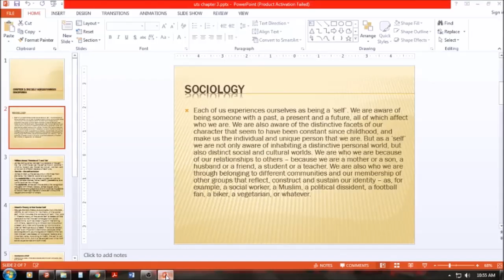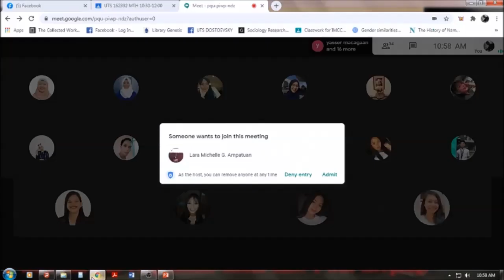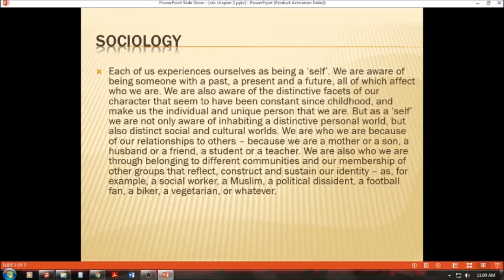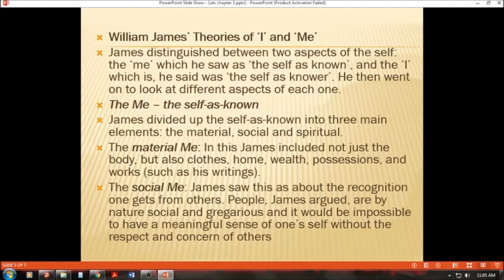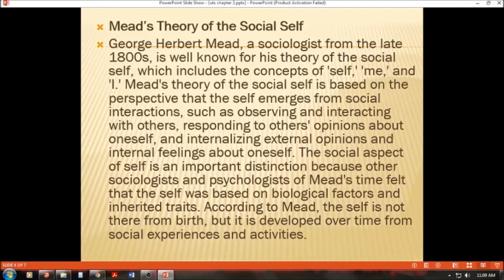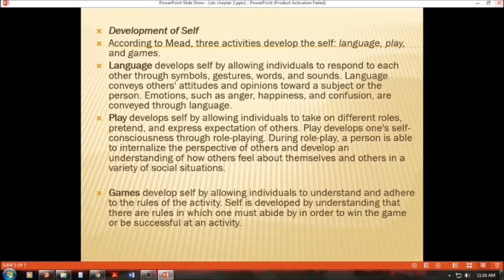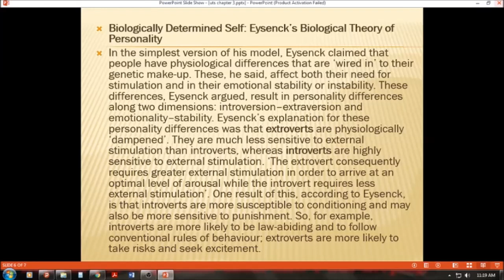Understanding the Self in Sociological Perspective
Sociology

Each of us experiences ourselves as being a ‘self’. We are aware of being someone with a past, a present and a future, all of which affect who we are. We are also aware of the distinctive facets of our character that seem to have been constant since childhood, and make us the individual and unique person that we are. But as a ‘self’ we are not only aware of inhabiting a distinctive personal world, but also distinct social and cultural worlds. We are who we are because of our relationships to others – because we are a mother or a son, a husband or a friend, a student or a teacher. We are also who we are through belonging to different communities and our membership of other groups that reflect, construct and sustain our identity.